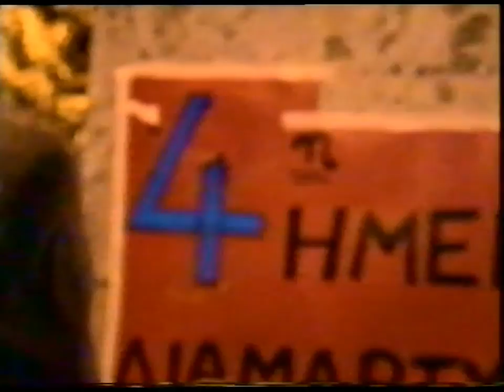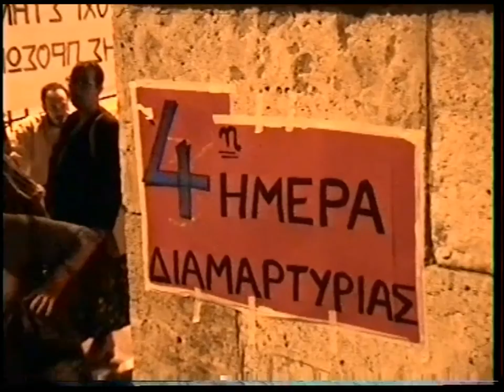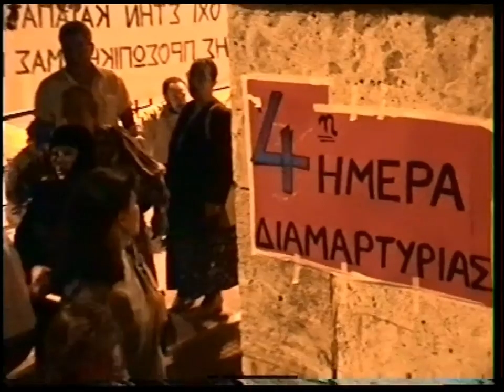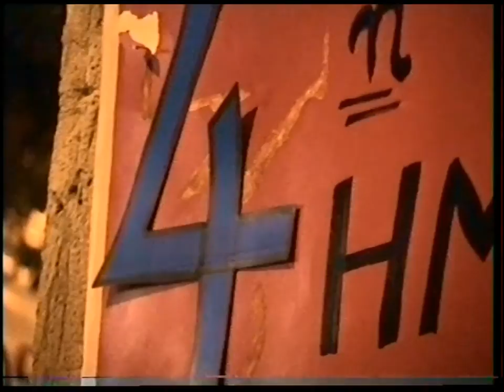SCHENGEN ΒΟΥΛΗ 4'η ΜΕΡΑ ΔΙΑΜΑΡΤΥΡΙΑΣ 9-7-07